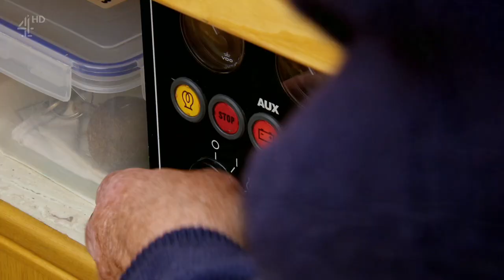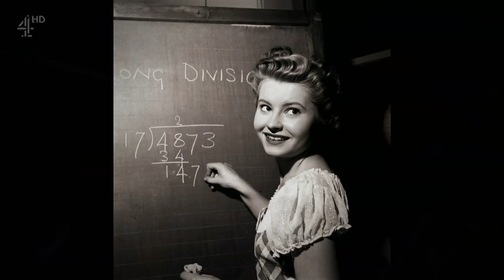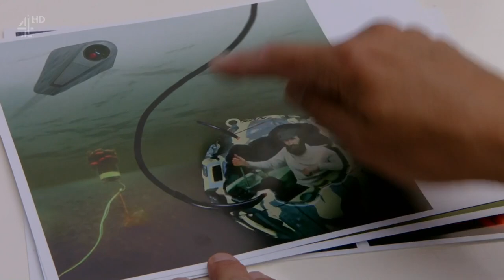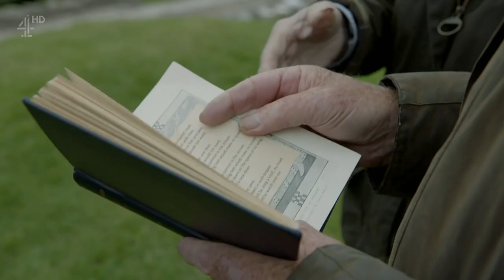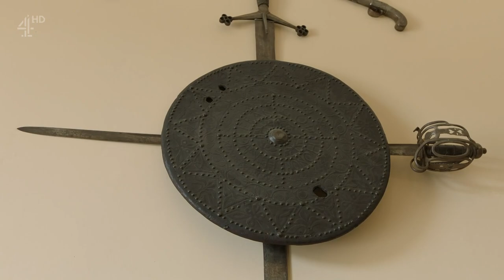Great Canal Journeys || The Caledonian || S06E02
Tim and Pru cross the Scottish Highlands on a sun-kissed voyage along the spectacular Caledonian Canal, a waterway that links the North Sea with the Atlantic.

They Discuss about the Sherlock Holmes.